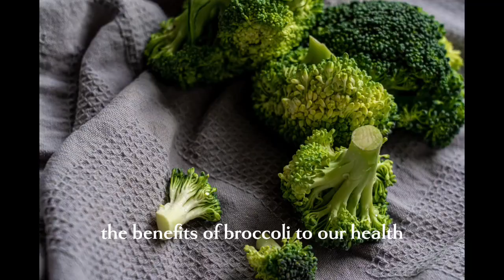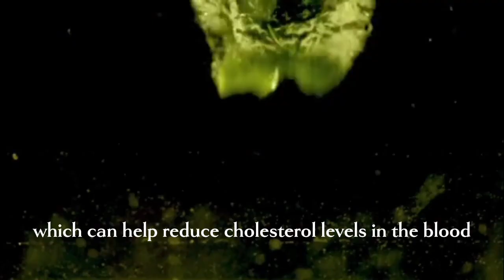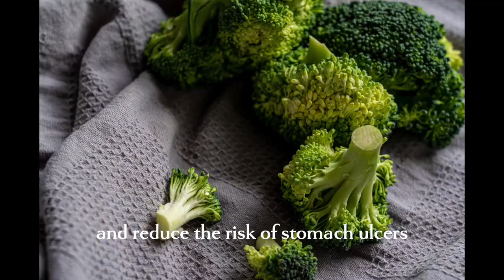Five incredible benefits of broccoli for your health